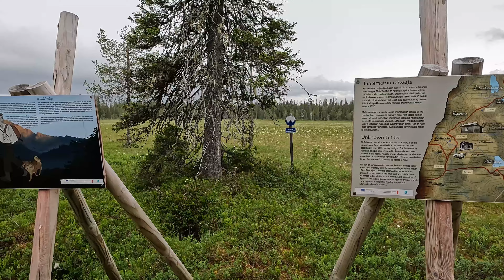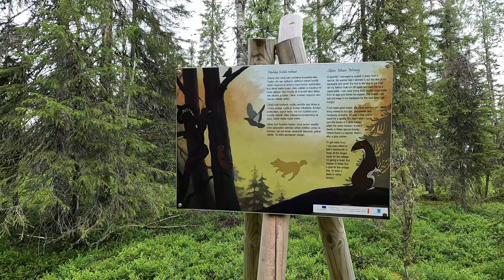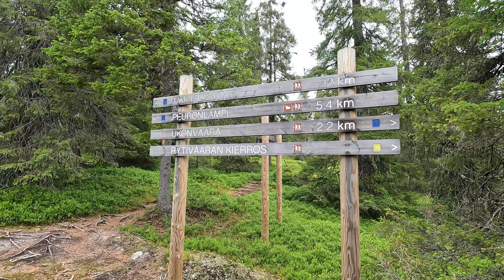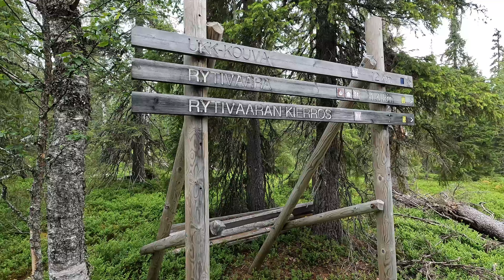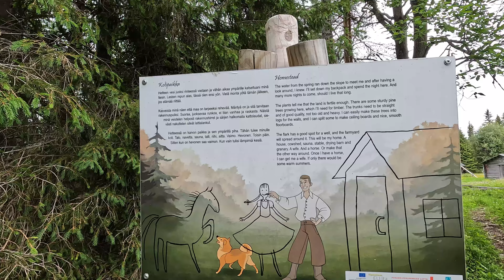Rytivaaran kierros ja upeat saneeratut Kruununmetsätorpan rakennukset Syötteen kansallispuistossa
Video description Also in English!
Lähdettiin "extempore" kiertämään Rytivaaran kierros Syötteen kansallispuistossa, kun sellainen lenkki kartalta silmiin osui.
Onneksi osui, koska reittihän on aivan upea ja tuo Rytivaaran kruununmetsätorppa ympäristöineen oikeastaan kruunasi kokonaisuuden.
Ehdoton suositus tälle reitille jos sielläpäin kuljet ja patikkaretkeä suunnittelet.
Kierrettiin reitti myötäpäivään ja matka kruununmetsätorpalle oli oikein mukavaa. Torpalta eteenpäin olikin sitten haasteellisempaa paikoin, mutta ei mitään erityisen vaikeakulkuista kuitenkaan, vähäsen piti jalkoihinsa katsella, ettei kompuroi juuriin tai muuhun vastaavaan.
Matkaa tuli jotakin 15-16km meidän mutkilla.
Rytivaaran kruununmetsätorpalta löytyi tulipaikka, vessa ja vuokratupakin saunoineen sekä tietysti ne ajan henkeen kuuluvat saneeratut rakennukset.
Myös kaivo oli jota emme kuitenkaan tutkineet sen kummemmin.

We went "extempore" to go around Rytivaara's loop in Syötte National Park, when such a loop caught our eye on the map.
Fortunately, it happened, because the route is absolutely wonderful and that Rytivaara krununmetsätorppa and its surroundings actually crowned the whole.
An absolute recommendation for this route if you are going there and planning a hiking trip.
We went around the route clockwise and the trip to the crown forest farm was really nice. From Torpa onwards, it was more challenging in places, but nothing particularly difficult, you had to watch your feet a bit, not to bump into roots or something similar.
The trip was about 15-16 km on our bends.
At Rytivaara's kruunummetsätorpa, we found a fireplace, a toilet and a rental smokehouse with saunas, as well as, of course, the renovated buildings that belong to the spirit of the times.
There was also a well, which we didn't explore anyway.